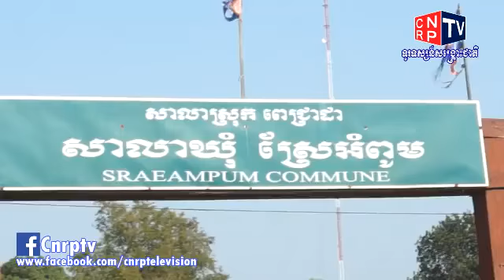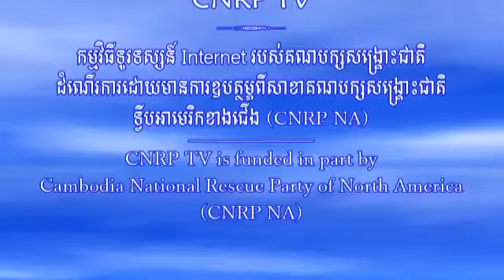Daily Khmer News from Facebook @25/01/2015 Night